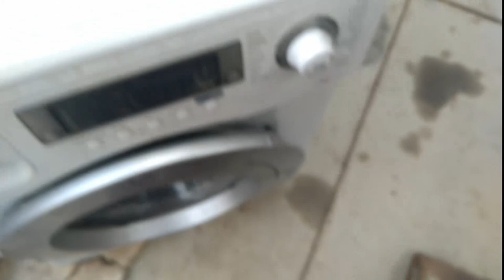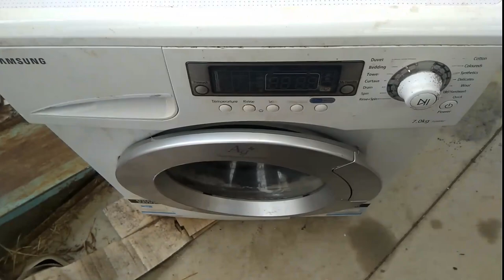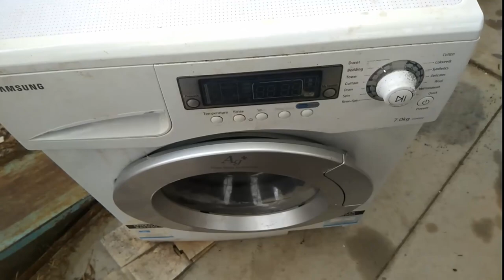Washing Machine Doorlock got COOKED!!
Well this MetalFlex ZV-446L door lock for a Samsung front loader washing machine got cooked, but if I can get my hands on a new lock, the washing machine is mine